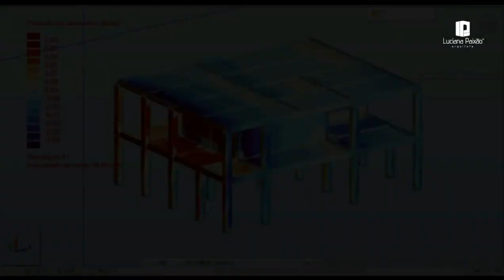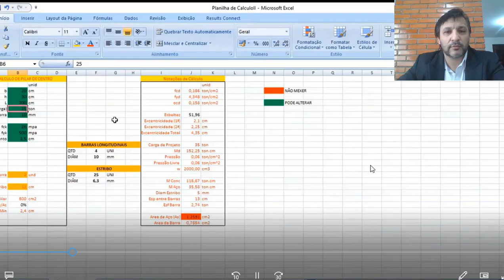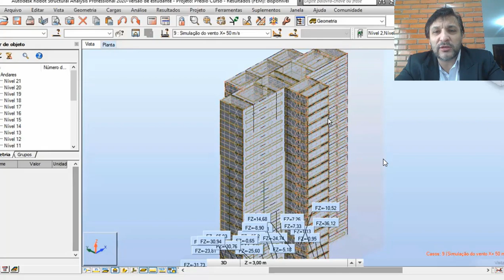Como fazer cálculo estrutural em Revit - Curso completo!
Sobre o curso de cálculo estrutural em REVIT

É comum erros na hora da execução de uma obra. Esses erros podem ser os mais variados, e muitos deles podem ser tolerados, quando não colocam em risco a vida de seus moradores ou trabalhadores.
Os erros que podem causar danos irreparáveis são os provenientes de falha estrutural, pois é esta que tem a função de manter a integridade total da obra e está diretamente ligada a vida daqueles que ali habitam.

O que não se aprende na faculdade de Engenharia?

As faculdades conferem ao engenheiro uma base de cálculo estrutural, e quase nenhuma de detalhamento e análise de estruturas, principalmente no que diz respeito ao uso de tecnologias mais atuais como o sistema BiM.
Por isso é de extrema importância que aquele que quer elaborar um bom projeto, pensando tanto no conforto, segurança e economia, deve estar aberto a aprender cada dia mais e mais, e dominar alguma ferramenta de cálculo que possibilite a compreensão dos esforços ligados a diversas solicitações que uma estrutura está sujeita.
Projetar estruturas é muito bom, mas projetar estruturas em BiM…é fundamental.

O que teremos no curso completo?

O  treinamento que abaixo é descrito, busca dar ao aluno a condição de modelar, calcular e detalhar um projeto estrutural no Revit, com os conhecimentos que aqui serão passados.

Partiremos de uma pequena edificação para cálculo e análise, para mais adiante modelarmos um prédio de 20 andares de forma rápida no revit, com recursos que agilizam seu trabalho, e toda essa estrutura é analisada no Robot Structural de forma precisa, corrigindo os erros comuns em modelos analíticos.

Tão logo a edificação esteja concluída, você conseguirá extrair todos os quantitativos de tijolos, vergalhões, concreto, pisos, pintura, argamassa de assentamento, reboco, etc. Isso tudo é possível graças ao Template Estrutural que já lhe dá todas as tabelas pré calculadas e que você aprende a usar no decorrer do curso.

Para isso tudo partiremos da modelagem da estrutura, pilares, vigas, sapatas e lajes, onde em seguida veremos todas as reações de cargas que esta descarrega nas fundações.

Não basta apenas a modelagem, precisamos saber calcular  pensando tanto em segurança quanto a evitar o desperdício de material ocasionado pelo super dimensionamento.

Portanto faremos o cálculo de pilares, vigas, sapatas, estacas, blocos de fundações de 1, 2 e 3 estacas assim como sua modelagem no Revit.

Procurou-se abordar o cálculo de vigas, fundações  e pilares de forma computacional e de forma manual, para que houvesse uma maior compreensão de todos os conceitos estruturais que são necessários para um bom projeto.

Tão importante quanto o cálculo estrutural, é a comunicação entre o engenheiro e o executor do projeto, que precisa entender claramente aquilo que foi calculado e modelado, de modo que execute a obra na sua locação e forma correta, bem como respeitando as posições e diâmetros de vergalhões que foram calculados.

Assim o projeto precisa ser claro, pois erros ocorrem também por má interpretação. Hoje o Revit possibilita um detalhamento estrutural com mais clareza e precisão, pois ao mesmo tempo que você insere um vergalhão em uma viga para detalhamento, as tabelas de quantitativos e custo estão sendo construídas automaticamente de acordo com aquilo que insere no projeto.

Projeto e cálculo estrutural

Quando você se propõe a fazer um projeto estrutural, precisa de 4 passos principais, que são:

Modelagem correta para que o quantitativo seja preciso,
Cálculo correto  para garantia da segurança, beleza e economia.
Detalhamento para correta execução.
Quantitativo de Material para o bom orçamento.

Tudo isso é possível de se aprender neste único treinamento que traz todos esses elementos combinados.

MASTER ARQUITETO

DOWNLOADS GRÁTIS